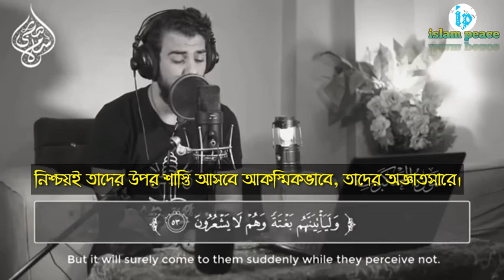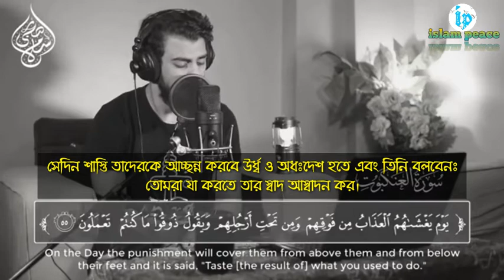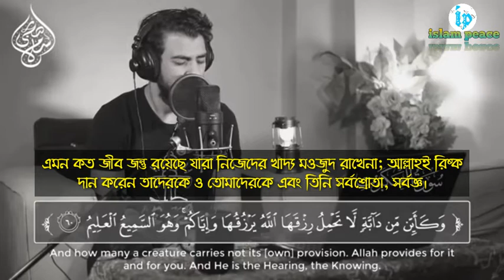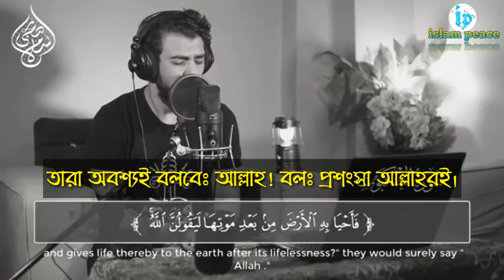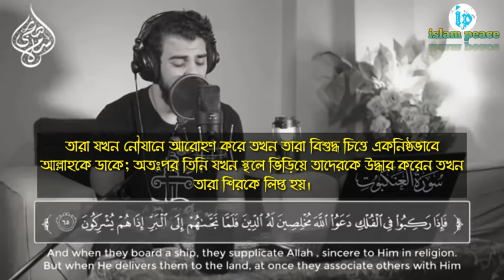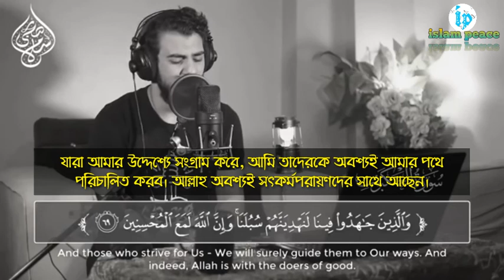Surah Al - Ankabut, The spider, Beautiful Heart Touching Quran Recitation By islam sobhi. .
بِسۡمِ اللّٰہِ الرَّحۡمٰنِ الرَّحِیۡمِ ﴿۱﴾

Heart Touching Quran Recitation.And very Emotional.one of the most Beautiful Recitation ever.

Arabic Nasheed. .islam sobhi.

Heart Touching Quran Recitation.And very Emotional.one of the most Beautiful Recitation ever.Best Quran Recitation in the world 2020.
Heart smooth Quran Recitation
The most Emotional soft Quran Recitation heart smooth

LIST OF SURAS IN THE QURAN
Number Arabic name English Translation
1.Surah Al-Fatihah ..The Opening
2.Surah Al-Baqarah..The Cow
3.Surah Al-Imran ..The Family Of Imran
4.Surah An-Nisa..Women
5.Surah Al Ma'idah  The Food
6.Surah Al-An`am.. The Cattle
7.Surah Al-A`raf ..The Elevated Places
8.Surah Al-Anfal al-...The Spoils Of War
9.Surah At-Taubah at... Repentance
10.Surah Yunus ...Jonah
11.Surah Hud .. Hud
12 Surah Yusuf..Joseph
13 Ar-Ra`d.The Thunder
14. Ibrahim...Abraham
15 Al-Hijr ...The Rock
16 An-Nahl..The Bee
17. Al-Isra .. The Night Journey
18. Al-Kahf ...The Cave
19.Maryam .. Mary
20. Ta Ha ... Ta Ha
21 Al-Anbiya' ..The Prophets
22 Al-Hajj ...The Pilgrimage
23 Al-Mu'minun ... The Believers
24 An-Nur ...The Light
25 Al-Furqan .The Criterion
26 Ash-Shu`ara' .. The Poets
27 An-Naml ... The Ant
28 Al-Qasas ...The Narrative
29 Al-`Ankabut .The Spider
30 Ar-Rum ... The Romans
31 Luqman ... Lukman
32 As-Sajdah ... The Adoration
33 Al-Ahzab ... The Allies
34 Saba' ...Sheba
35 Fatir .The Creator
36 Ya Sin ... Ya Sin
37 As-Saffat ... The Rangers
38 Sad ..Sad
39 Az-Zumar ... The Companies
40 Ghafir .The Forgiving One
41 Fussilat..Revelations Well Expounded
42 Ash-Shura.. The Counsel
43 Az-Zukhruf ...The Embellishment
44 Ad-Dukhan ..The Evident Smoke
45 Al-Jathiyah ..The Kneeling
46 Al-Ahqaf ..The Sandhills
47 Muhammad ...Muhammad
48 Al-Fath ..The Victory
49 Al-Hujurat.. The Chambers
50 Qaf ..Qaf
51 Ad-Dhariyat ... The Scatterers
52 At-Tur ...The Mountain
53 An-Najm ... The Star
54 Al-Qamar ...The Moon
55 Ar-Rahman ... The Merciful
56 Al-Waqi`ah..That Which is Coming
57 Al-Hadid ..The Iron
58 Al-Mujadilah.. She Who Pleaded
59 Al-Hashr .. The Exile
60 Al-Mumtahanah .. She Who is Tested
61 As-Saff .. The Ranks
62 Al-Jumu`ah..The Day of Congregation
63 Al-Munafiqun.. The Hypocrites
64 At-Taghabun .. The Cheating
65 At-Talaq, ... The Divorce
66 At-Tahrim .. The Prohibition
67 Al-Mulk ... The Kingdom
68 Al-Qalam.. The Pen
69 Al-Haqqah.. The Inevitable
70 Al-Ma`arij ... The Ladders
71 Nuh ..Noah
72 Al-Jinn ... The Jinn
73 Al-Muzammil ..The Mantled One
74 Al-Mudathir .. The Clothed One
75 Al-Qiyamah ...The Resurrection
76 Al-Insane ...The Man
77 Al-Mursalat ... The Emissaries
78 An-Naba' ... The Tidings
79 An-Nazi`at.. Those Who Pull Out
80 Abasa ...He Frowned
81 At-Takwir.. The Cessation
82 Al-Infitar ... The Cleaving Asunder
83 Al-Mutaffifeen... The Defrauders
84 Al-Inshiqaq ...The Rending
85 Al-Buruj.. Constellations
86 At-Tariq a... The Night-Comer
87 Al-A`la.. The Most High
88 Al-Ghashiya..The Overwhelming Calamity
89 Al-Fajr ...The Dawn
90 Al-Balad ..The City
91 Ash-Shams ...The Sun
92 Al-Layl... The Night
93 Ad-Duha ... The Early Hours
94 Ash-Sharh...The Expansion
95 At-Tin ...The Fig
96 Al-`Alaq ..The Clot
97 Al-qadr ... The Majesty
98 Al-Bayyinah.. The Proof
99 Az-Zalzala .. The Shaking
100 Al-`Adiyat ... The Assaulters
101 Al-Qari`ah ...The Terrible Calamity
102 At-Takathur ... Worldly Gain
103 Al-`Asr ..Time
104 Al-Humazah ... The Slanderer
105 Al-Fil ...The Elephant
106 Al-Quraish ... The Quraish
107 Al-Ma`un ..The Daily Necessaries
108 Al-Kauthar...Abundance
109. Al-Kafirun ..The Unbelievers
110. An-Nasr .. The Help
111. Al-Masad .. The Palm Fibre
112.Al-Ikhlas ...The Unity
113.Al-Falaq ..The Daybreak
114. An-Nas ...The Men